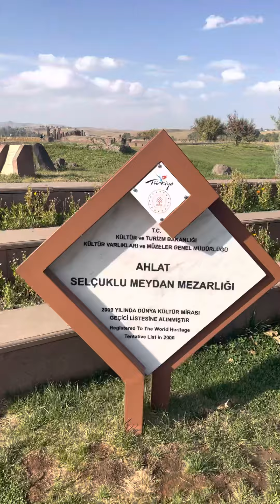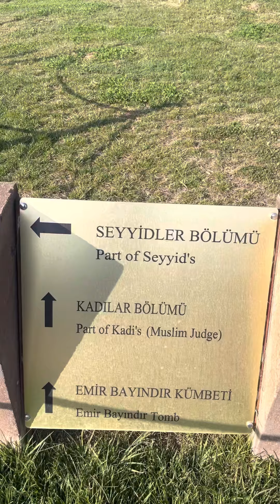8 Ekim 2022